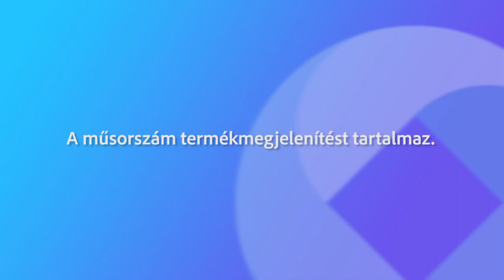240621 Agrárinfo Zászlós Tibor 01